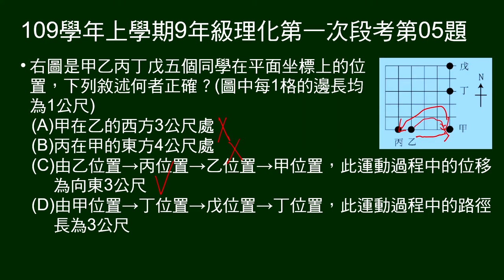109學年上9年級理化一段第05題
給平面座標圖，上有五位同學，問敘述（位置及位移）何者正確。